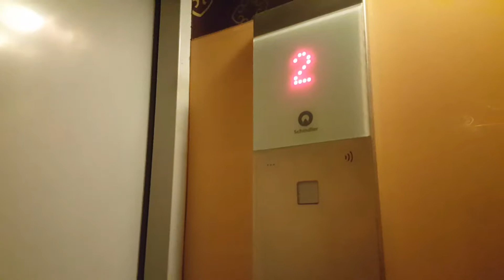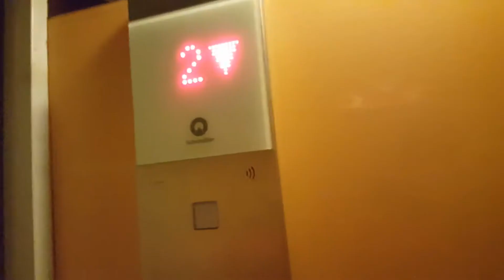Gym | Rajouri Stroll | DAccessories | Happy Anniversary Massi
Gym | Rajouri Stroll | DAccessories | Happy Anniversary Massi | DVlogs Ep. 32